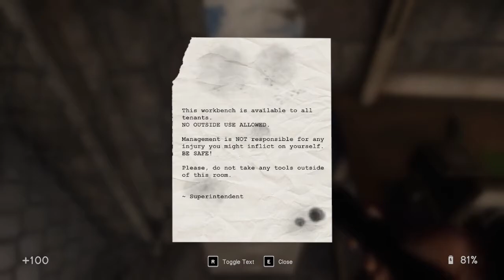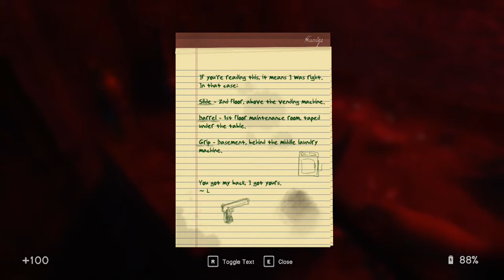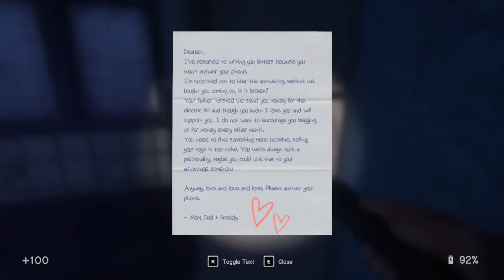Let's Play In Sound Mind (Blind) #1 - A Strange Building! Cassette Tapes! Kitty!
Kitty. That is all.

Okay, okay, I kid. Time to go on a journey inside our mind! In Sound Mind follows the story of a therapist who probably isn't aware that he's inside his own mind, or whatever the heck's going on... Honestly, I haven't a clue, but it seems someone has it out for us, and there are freaky monsters in this mysterious building that has our office in it... is it our place of work, or something else that just happens to contain our office? Well, let's get to exploring and see if we can get to the bottom of it...